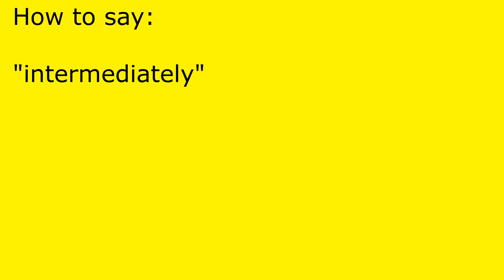How to pronounce intermediately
intermediately pronunciation.